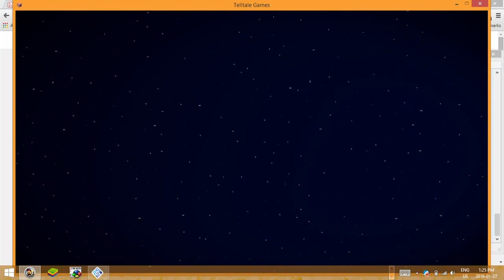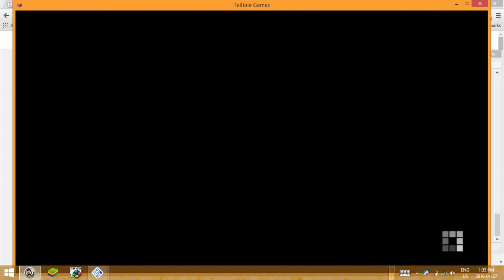avagamer05 Plays Minecraft Story Mode Episode 1 Pt 1 test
avagamer05 begins the Minecraft story mode quest to be a winner :)